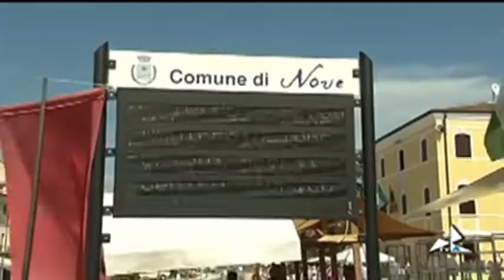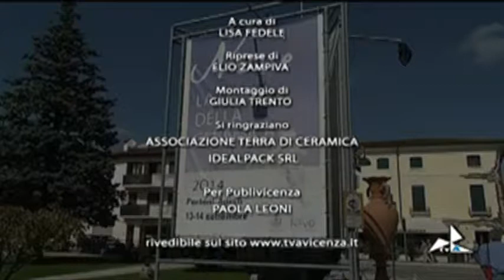mosaico22092014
festa_della_ceramica_a_nove_diciasettesima_edizione_2014 mosaico